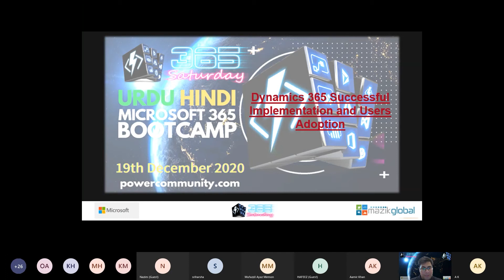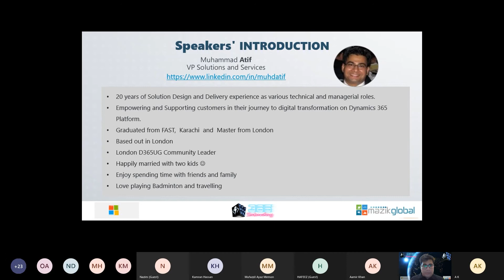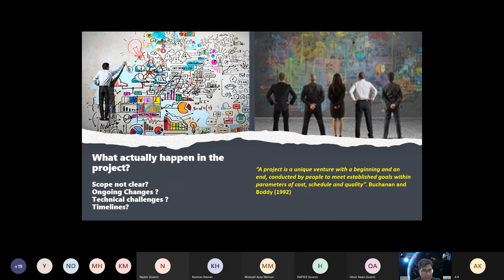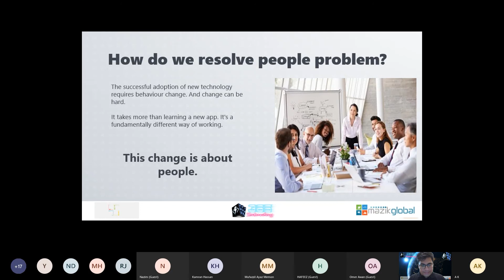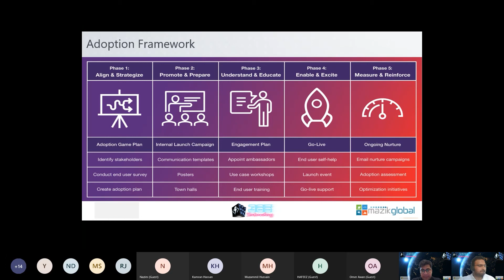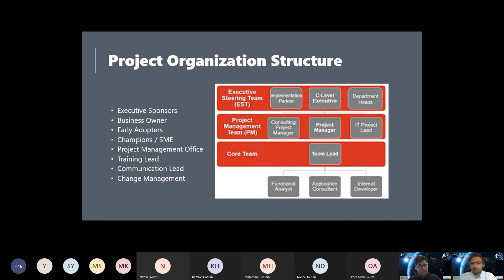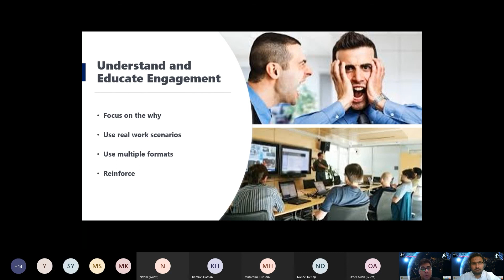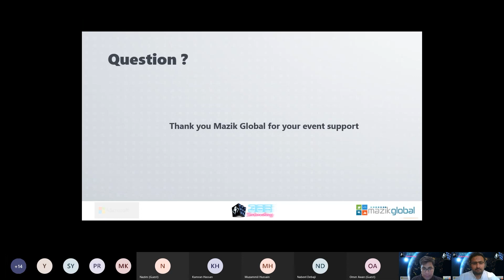𝐔𝐫𝐝𝐮 𝐇𝐢𝐧𝐝𝐢 𝐃𝟑𝟔𝟓 𝐒𝐚𝐭𝐮𝐫𝐝𝐚𝐲 𝐁𝐨𝐨𝐭𝐜𝐚𝐦𝐩 𝟐𝟎𝟐𝟎 - Dynamic 365 Successful Implementation and Users Adoption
Dynamic 365 Successful Implementation and Users Adoption session at 𝐔𝐫𝐝𝐮 𝐇𝐢𝐧𝐝𝐢 𝐃𝟑𝟔𝟓 𝐒𝐚𝐭𝐮𝐫𝐝𝐚𝐲 𝐁𝐨𝐨𝐭𝐜𝐚𝐦𝐩 𝟐𝟎𝟐𝟎 by Muhammad Atif, Vice President at Mazik Global